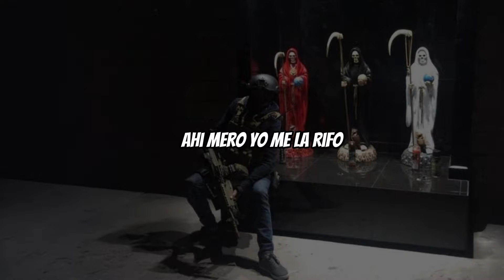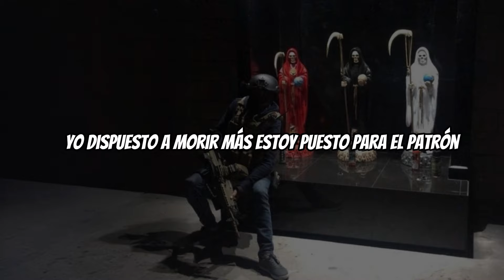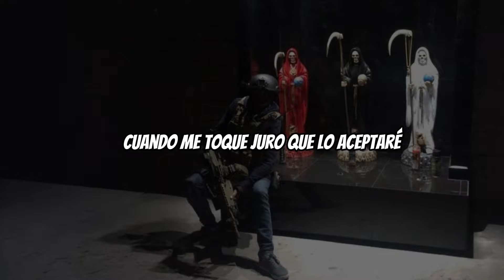Belico - Polvito Blanco (Video Lyrics)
🎶ESTA CANCION FUE CREADA CON INTELIGENCIA ARTIFICIAL NO ES UNA COLABORACION/SINGLE OFICIAL.

BEAT X  @EseOni

🤝 Nos dedicamos a impulsar la creatividad y la innovación musical, asegurando que nuestras colaboraciones respeten los derechos de autor de cada artista. Nuestra misión es crear música nueva y emocionante para compartir, sin ánimo de lucro, brindando a los aficionados de la música mexicana una constante oleada de novedades.

✨ En BelicoGPT, celebramos la diversidad musical y buscamos formar algo extraordinario al unir géneros. Únete a nuestra comunidad y descubre un viaje musical emocionante.

🚨 Aviso de Derechos de Autor: Es crucial destacar que somos los titulares de los derechos de autor de las letras y los beats en nuestras creaciones. Queda estrictamente prohibido cargar estas obras en tiendas digitales bajo otro nombre. Contamos con documentación legal y registros, y tomaremos medidas en caso de reclamaciones DMCA, incluso la eliminación de contenido si se carga sin autorización.